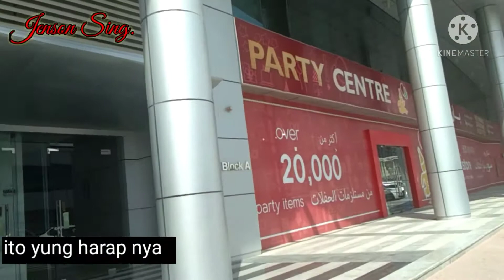DUBAI||CARGO VILLAGE||PARTY CENTRE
PARTY CENTRE#CARGO VILLAGE#OFW